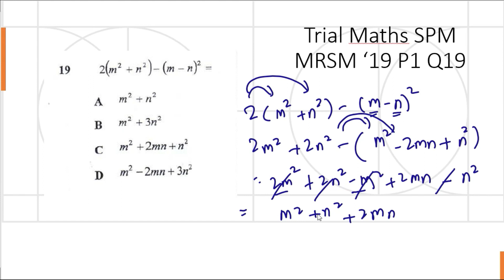Trial Maths SPM MRSM 2019 Paper 1 Q19 quadratic equations Kertas Percubaan Matematik SPM Kertas 1